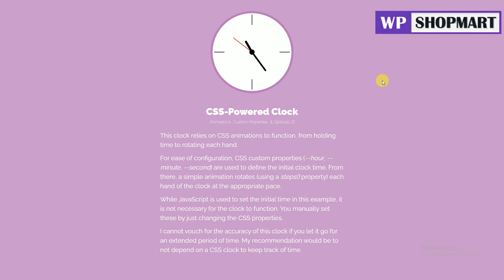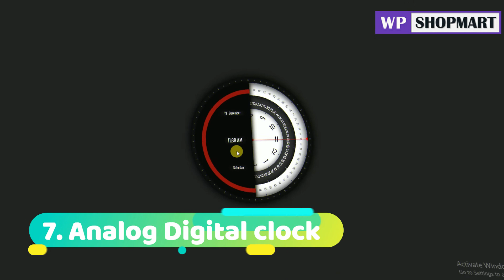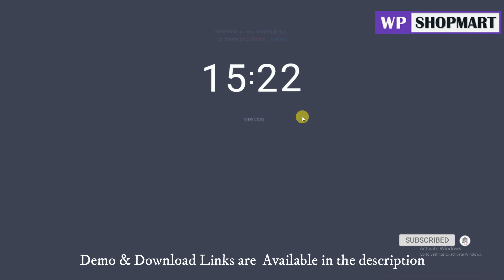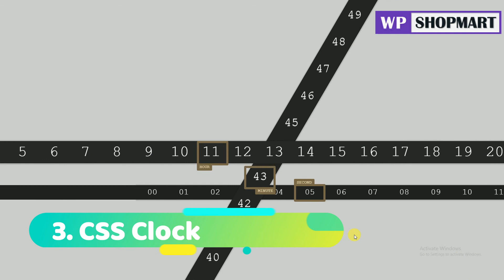20 Best Free HTML CSS Clocks Styles | Pure CSS Clocks Examples | Wpshopmart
20 Best Free HTML CSS Clocks Styles | Pure CSS Clocks Examples | Wpshopmart

In this video I have shown you the list of 20 stunning CSS clocks styles and its effects developed with html CSS and JavaScript.

List is here
20. ATC Vintage Radio Flip Clock 00:21
19. Rotating Clock 00:46
18. CSS-Powered Clock 01:15
17. Pure HTML and CSS Braun Clock 01:50
16. Glitch Clock 02:39
15. Clock 03:15
14. Clock Snap 03:47
13. CSS Clock 04:30
12. SVG Clock UI 05:09
11. React Morph Clock 05:30
10. JS + CSS Clock 06:11
9. JS+CSS Clock with Sound 06:36
8. Pie Time 07:18
7. Analog Digital clock 07:55
6. Realistic Minimal CSS Clock 08:33
5. CSS VARIABLE-POWERED CLOCK 09:09
4. 3D CSS clock 09:40
3. CSS Clock 10:12
2. Pure CSS Clock (animated) 10:55
1. Cube Clock 11:15